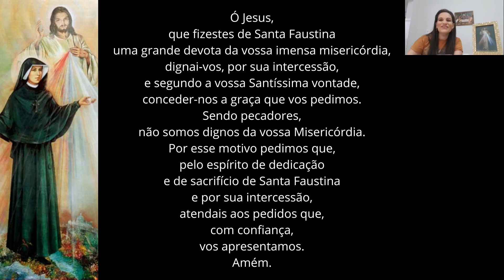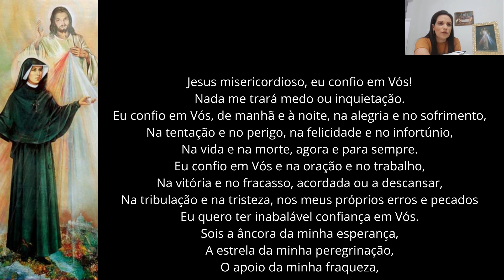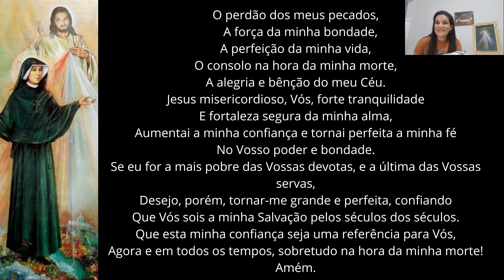Diário de Santa Faustina - 5 modos da Divina Misericórdia #2 episódio.